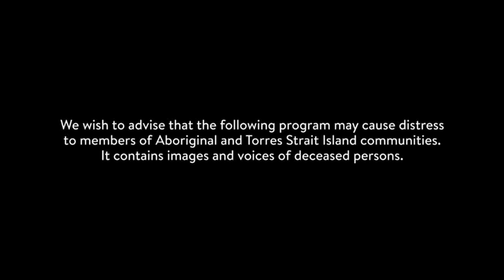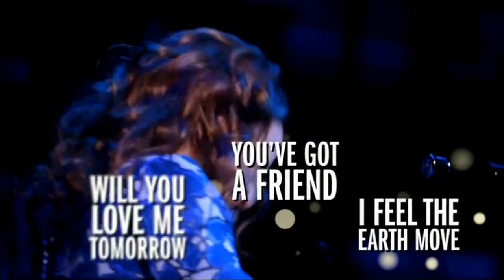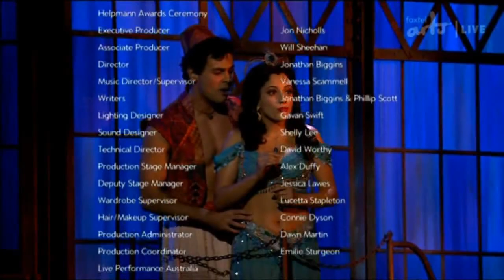Helpmann Awards Live 2017